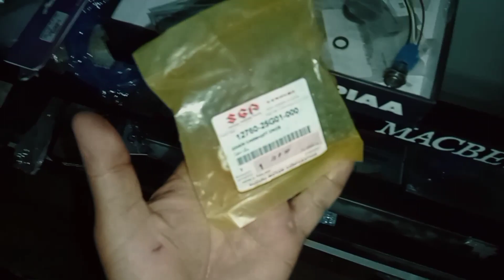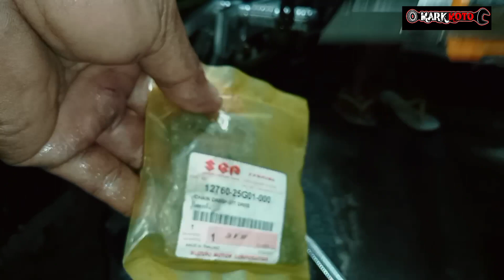how to replace timing chain raider150